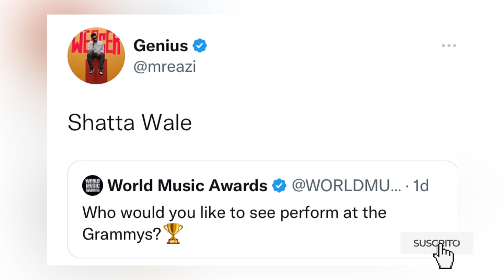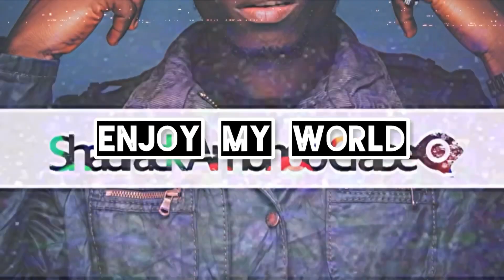I Want To See You Performing At the Grammys Stage-Mr.Eazi Sends Message to Shatta Wale❤️🇳🇬🇬🇭